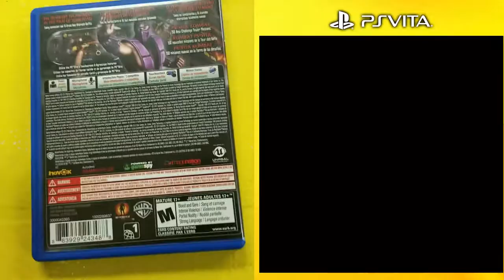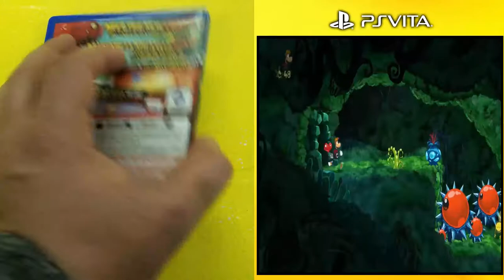MY TOP 6 - MOST ADDICTIVE PS VITA GAMES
These are my top 6 most addictive games ! lots of fun to play on your down time !